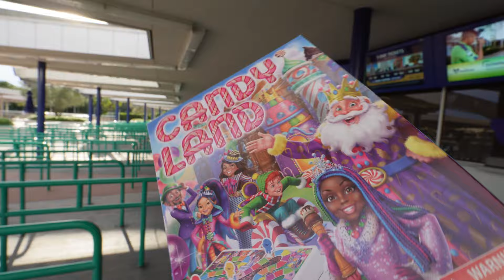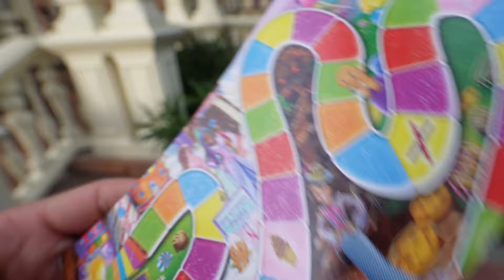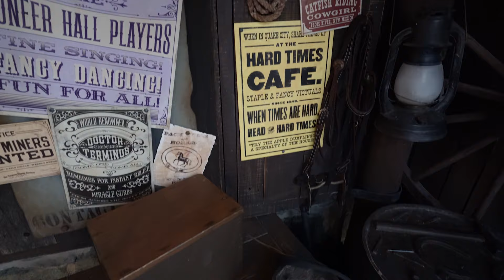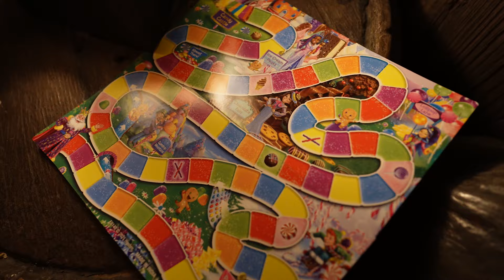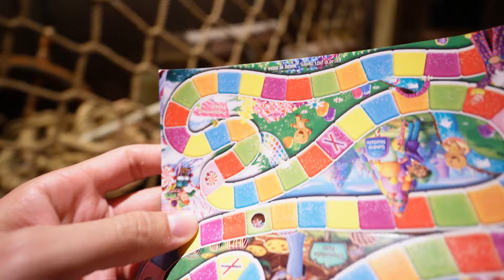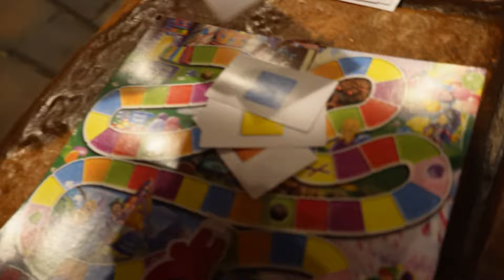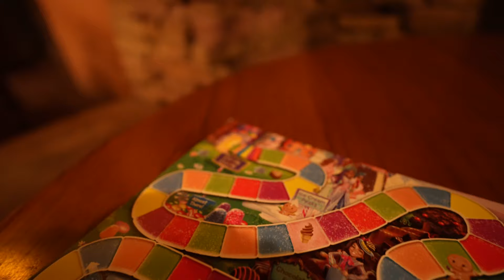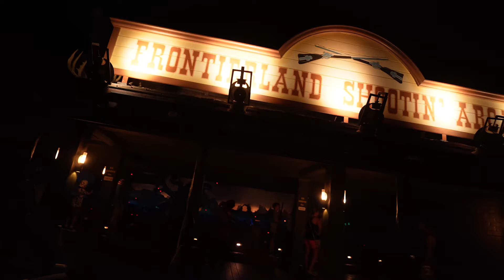Candy Land Decides My Evening At Magic Kingdom!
On Saturday, I decided to go to Magic Kingdom with a board game I've been wanted to use to decide my theme park activities for a while: Candy Land! I brought labels and markers to assign attractions, foods, and shows activities to the various specialty cards, and let the deck determine my night around the park! The challenge worked out reasonably successfully, and already has me considering an actual board game concept for a Magic Kingdom challenge! Slightly ambitious, but I know without a doubt it would be fun. You never know!